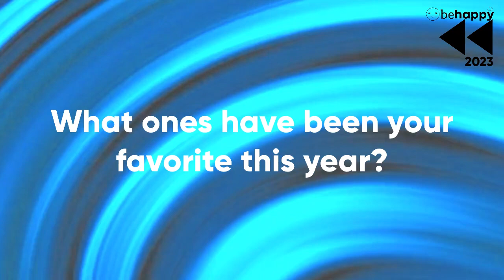BeHappy Rewind 2023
What ones has been your favorite this year?